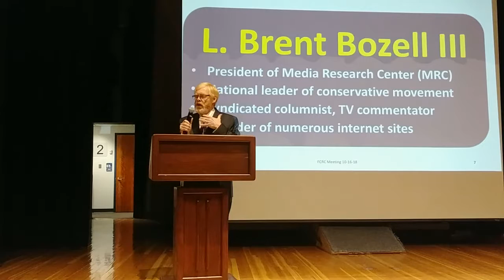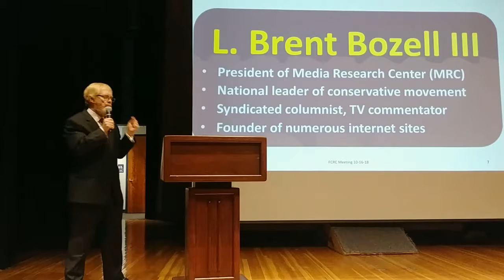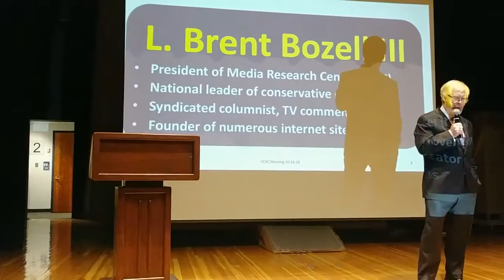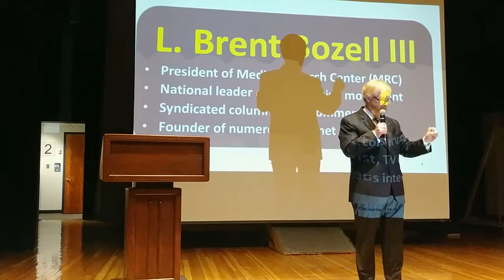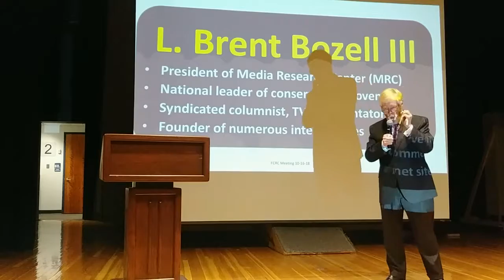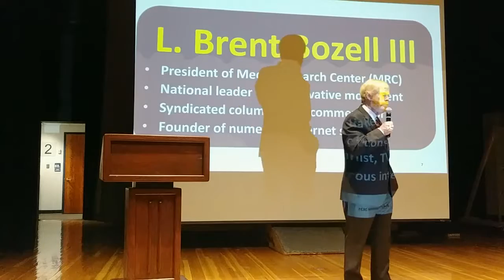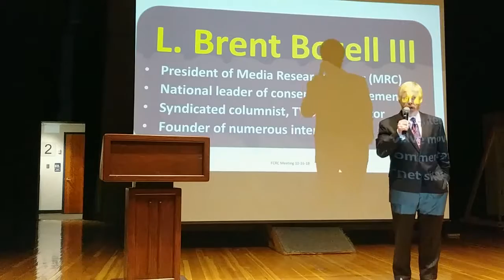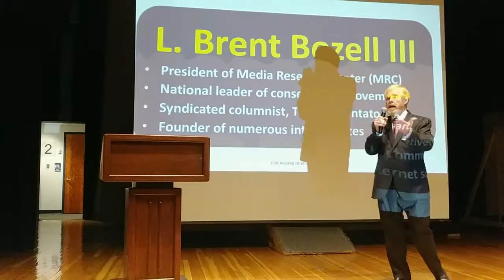Brent Bozell, President of Media Research Center, speaks at FCRC meeting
On October 16, 2018, the Fairfax County Republican Committee featured keynote speaker Brent Bozell at the monthly membership meeting. Mr. Bozell is the President of the Media Research Center.

The topic was bias in the media, and the partisan media campaign to defeat President Trump and his conservative agenda. The mainstream media have engaged in tactics to undermine the conservative movement for many decades, often ignoring or misrepresenting GOP positions and downplaying Republican positions.

About the speaker:
Lecturer, syndicated columnist, television commentator, debater, marketer, businessman, author, publisher, and activist, Mr Bozell is one of the most outspoken and effective national leaders in the conservative movement today.

He is the Founder and President of the Media Research Center (MRC), the largest media watchdog organization in America.

Since its launch in 1987, the MRC has developed the largest video archive in the world; the popular NewsBusters.org blog site; the CNSNews.com internet news service; MRC Business; MRC Culture; and in April of 2014 launched MRC Latino. The MRC has over 800,000 members nationwide, with over 11 million fans on Facebook.

L.Brent Bozell III Biography. In 2010, Mr. Bozell founded ForAmerica, an organization committed to restoring America to its founding principles. ForAmerica has grown to over 7 million Facebook followers with the most engaged social media army in the conservative movement. Twice ForAmerica has registered as the most engaged group on Facebook’s entire platform.

In 1998, Mr. Bozell founded and was the first president of the Parents Television Council, the largest group in America dedicated to a restoring decency to Hollywood. He founded the Conservative Victory Committee PAC in 1987.

Before founding the MRC, Mr. Bozell was the Finance Director and later the President of the National Conservative Political Action Committee and the National Conservative Foundation.

Mr. Bozell’s bi-weekly column (with Tim Graham) is syndicated by Creators Syndicate to over 50 media outlets nationwide. His writings have also appeared in numerous other outlets including the Wall Street Journal, The Washington Post, FoxNews.com, and USA Today. He is the author of four books, including And That’s the Way It Is(n’t) (with Brent Baker), Weapons of Mass Distortion, and Whitewash (with Tim Graham).

His most recent book, Collusion:  How the Media Stole the 2012 Election (with Tim Graham), was a national bestseller and named by USA Today as one of the “5 must-read books about the Obama-Romney race.”

He has been a guest on numerous television programs, including the O’Reilly Factor, Nightline, The Today Show, and Good Morning America. He appeared weekly on the “Media Mash” segment of Hannity, on Fox News, as well as regular appearances on The Kelly File, Your World with Neil Cavuto, and Varney & Co.

Named the 1998 Pew Memorial Lecturer by Grove City College, Mr. Bozell is a frequent speaker on school campuses and for civic and political organizations around the country. Mr. Bozell serves on numerous boards of public policy, religious, and artistic organizations.

Mr. Bozell received his B.A. in History from the University of Dallas, where he was named the 1998 Alumnus of the Year. In 2015, he received an honorary PhD from UD. He is married, with five children and twelve grandchildren.